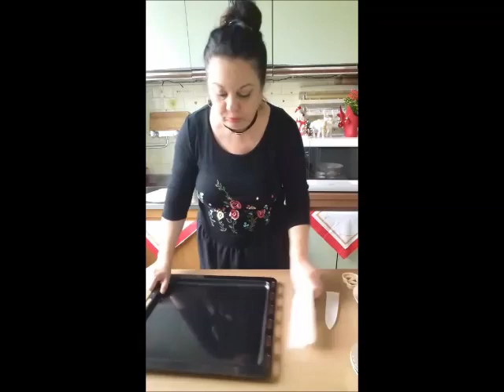LIVE in Bucatarie la Kammellia - Covrigei si Saratele cu Branza Sarata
Live pe Facebook pe pagina mea -  Prajituri cu Kammellia si bucate gustoase -    Dacă ți-a plăcut rețeta, îi poți da share
Va multumesc!